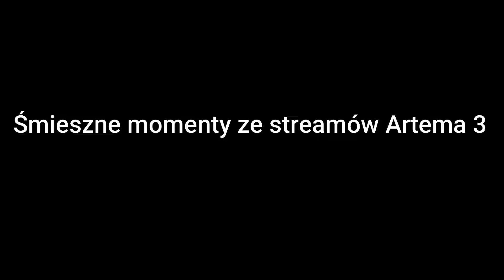Śmieszne momenty ze streamów Artema 3